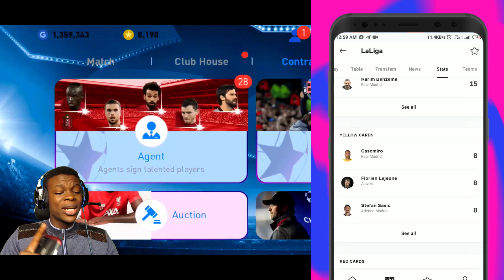THAT WAS A SURPRISE😒 LIVERPOOL x MAN CITY CLUB SELECTIONS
Happy birthday to Luci!!